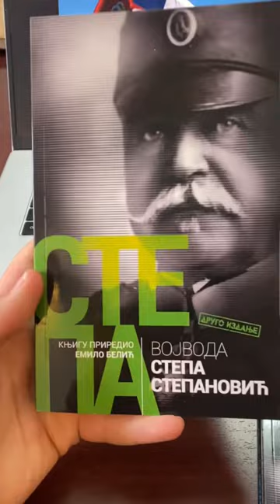Edicija Vojvode Komplet knjiga | Živojin Mišić, Stepa Stepanović, Petar Bojović, Radomir Putnik